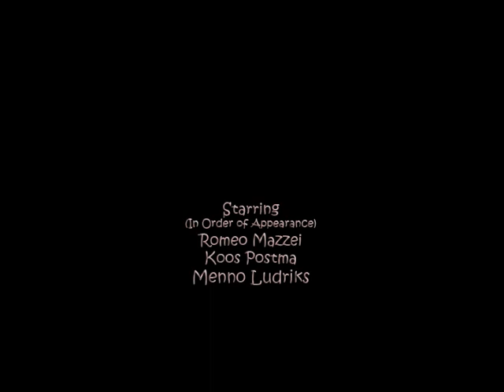PANIC!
A man still owes another man some gambling money (which he lost during a game of poker). Today is the deadline for paying off his debt. Will our man make it on time? Created by Menno Ludriks & Romeo Mazzei.

This movie was made together with my friends with no budget at all and just for the fun of it. I hope you will enjoy it as well as we did making it.